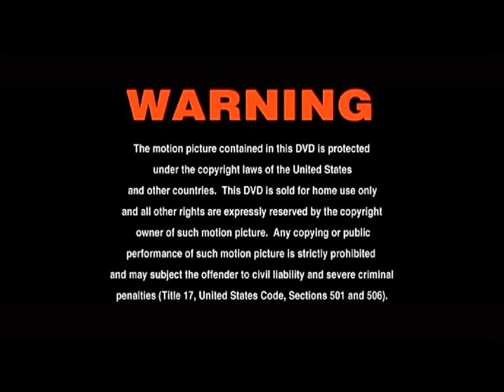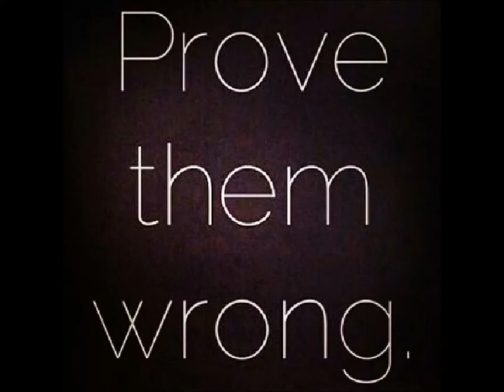Eleise Training day workout with Coach Green